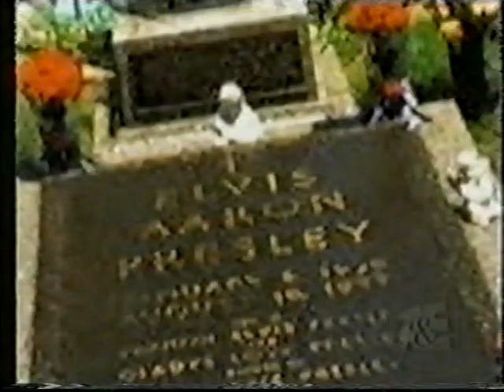VTS 14 1